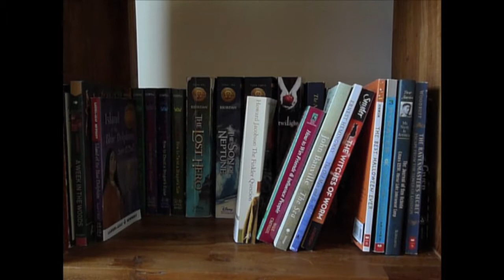PoP Goes the Weasel trailer